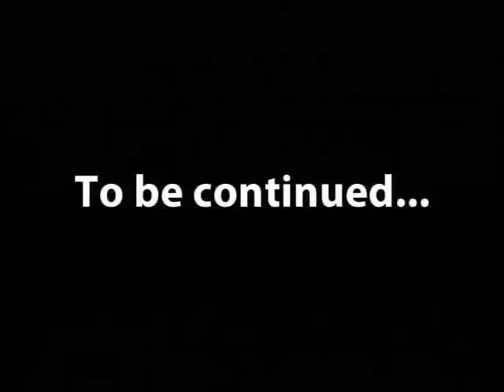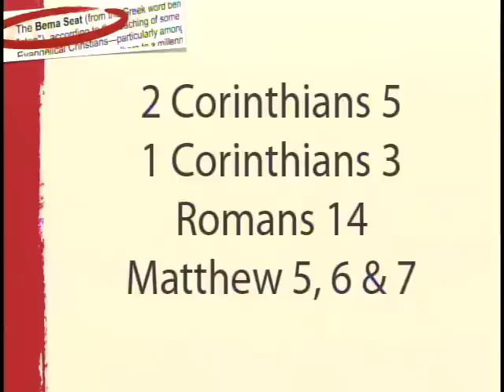"The Bema Seat" - Week 1 - Part 7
Teaching from Bay Life Church - Brandon, FL